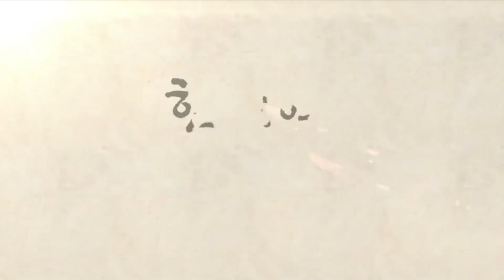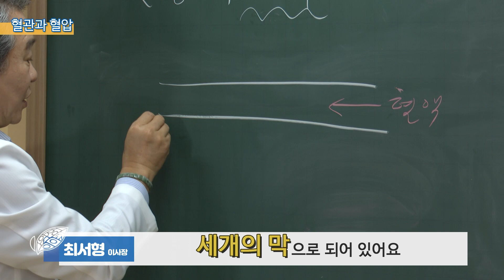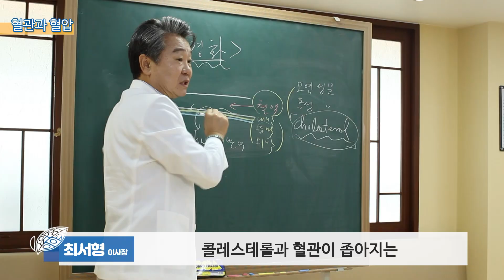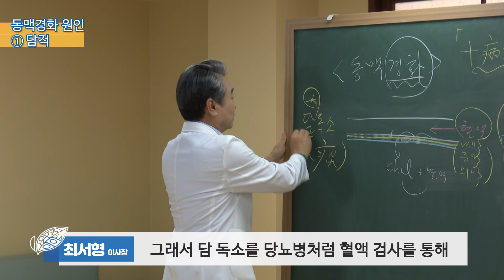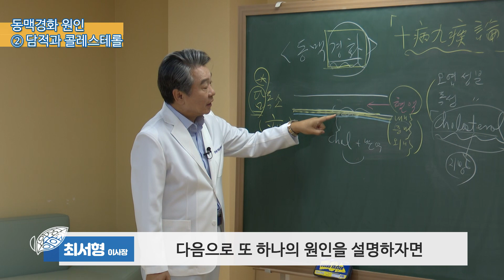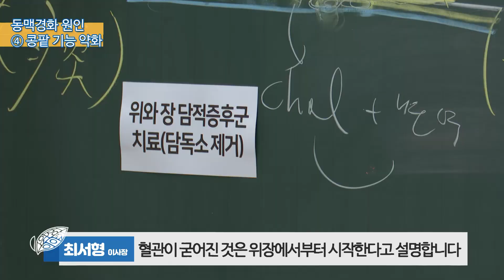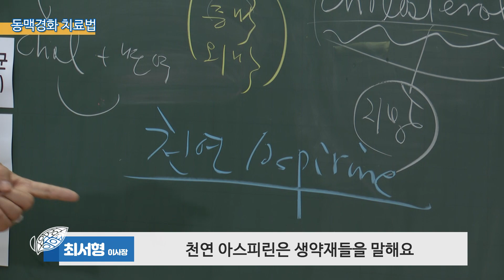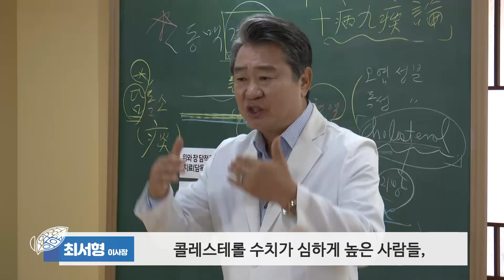동맥이 굳어지는 원인? 동맥경화의 새로운 치료법 _ 위담 유튜브 강의 프로젝트 [17강]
강남위담한방병원의 유튜브 강의 프로젝트
[한의학, 새로운 옷을 입다!]
제 17강. 동맥경화 치료

동맥이 굳어지면서 발생하는 ‘동맥경화’
그렇다면 동맥이 굳어지는 원인은 무엇일까?
동맥이 굳어지는 진짜 원인 알면, 충분히 치료할 수 있다!

- 혈관 탄력으로 알아보는 동맥경화 원인
- 혈액에 더러운 물질이 돌아다니고 끼면서 동맥경화 발생한다?
- 동맥경화 해결하는 4가지 치료방법

영상을 통해 더 자세한 내용을 확인하실 수 있습니다.